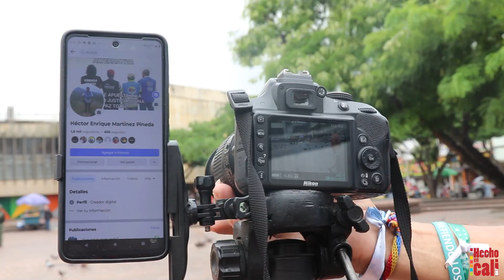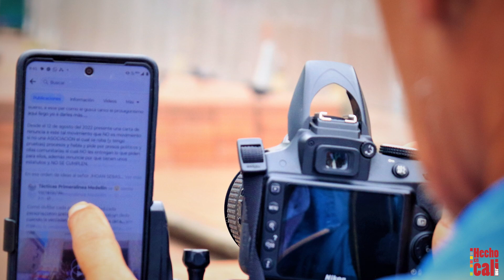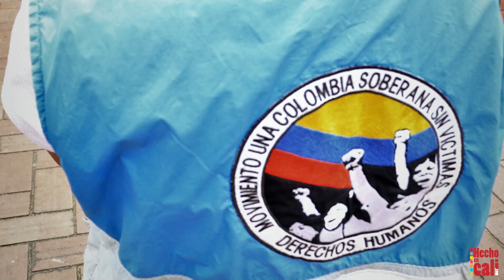libertaddeprensa Héctor Martínez Periodista alternativo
Cada vez es más común que ciudadanos y ciudadanas decidan ejercer una labor informativa. Más allá del debate si lo que hacen o no es periodismo, son expresiones que existen y tienen gran impacto en la sociedad.

Uno de esos casos es el de Héctor Martínez, defensor de derechos humanos y ahora, periodista alternativo.